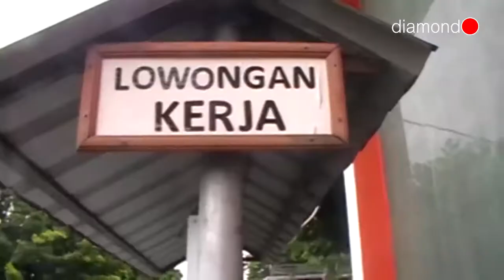KANTOR POS TANJUNG PINANG MEMILIKI MADING LOWONGAN KERJA